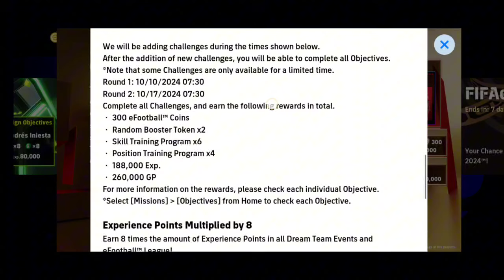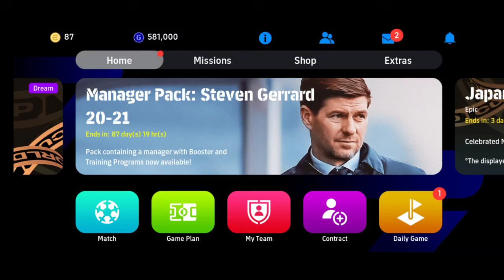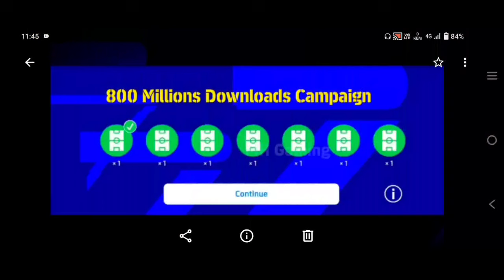What Is Coming Tomorrow Monday & Next Tuesday In Efootball Mobile | Login Campaign, Epic Packs,Potw.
what is coming Tomorrow in Efootball Mobile
Tomorrow New updates in Efootball Mobile 2025
tomorrow New things in Efootball
efootball Mobile new updates
efootball Mobile new update and things
what is coming Monday in Efootball...
efootball upcoming things
efootball upcoming Deatils
what is coming Tomorrow and Thursdays in Efootball
efootball next day rewards
tomorrow efootball new rewards
what Is Coming Tomorrow and next Thursday in Efootball Mobile
what is coming Monday and Thursday in Efootball
next Epic pack in Efootball
next pack in Efootball
Monday Epic pack in Efootball
efootball Monday New rewards
Thursday Potw pack
New Potw pack in Efootball
efootball Thursdays Potw pack
upcoming Thursdays packs
next Potw Packs in Efootball
Next Potw players in Efootball Mobile 2025
New Login Campaign in Efootball
800 million login camping
New camping and new rewards in Efootball